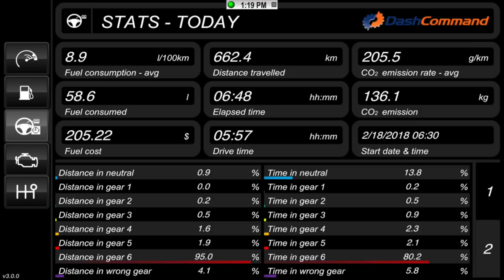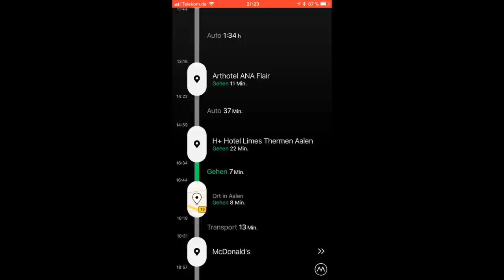Die 700km Tour | Tatsächlicher Spritverbrauch | N52 N53 Treffen | MarkMonetti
Moin, heute geht es los. Ich starte meine 700km Tour und tracke den Spritverbrauch. In heute am 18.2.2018 findet in  Aalen das erste N52/N53 Fanatics Treffen statt. Morgen geht es dann zu Wagner. Ich wünsche euch viel Spaß
| MarkMonetti

▬ Mein BMW ▬
▶ 330i N52B30 258ps
▶ MANUAL, Handschalter

▬ STAY UP-TO-DATE! ▬